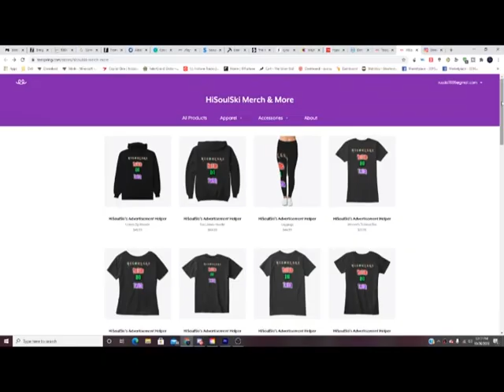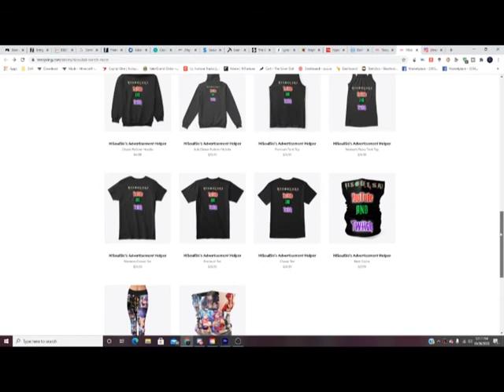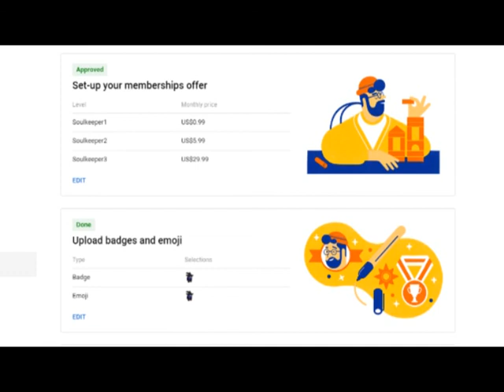My memberships And More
Click my profile and subscribe and watch I'll be so happy and comment you did I love new comers and I am lonely wanting friends I lose many and never find any who care for others respect women and respect men be you, be mean, be nice, live the way you want at all ends your basically yourself and you can help others to make yourself more proud at the end we all die so why not live it the best.